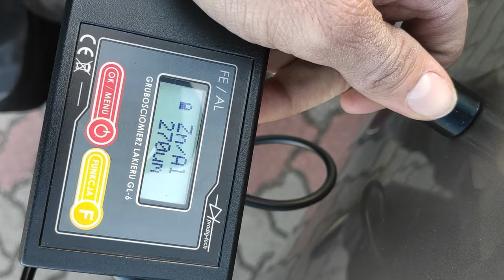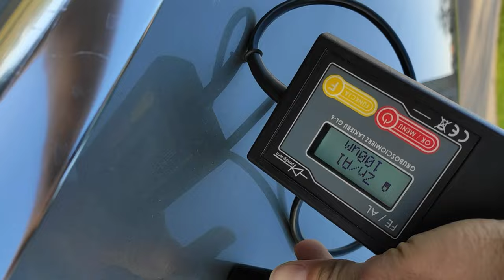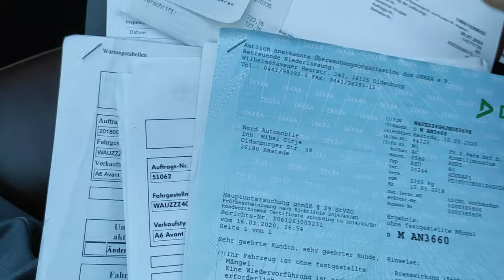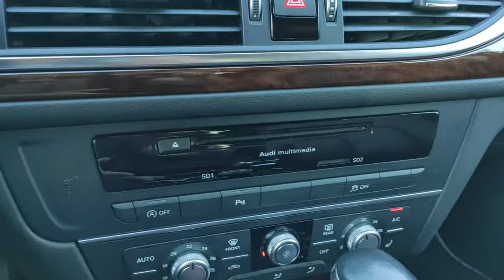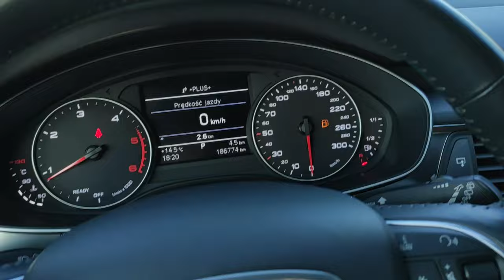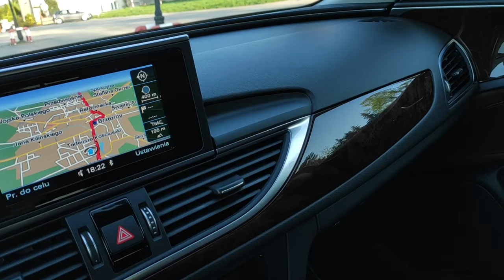AUDI A6 C7 II lIft 2.0 TDI 190KM ostatni wypust